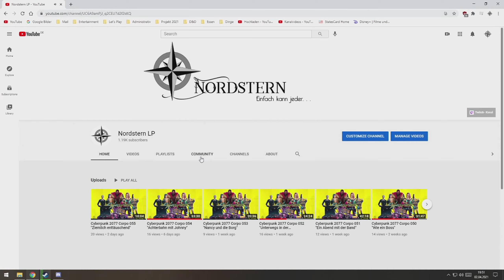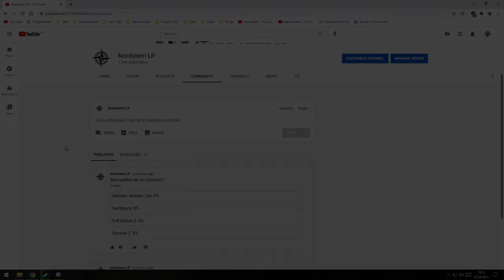Abstimmung Sommer 2021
Neue Abstimmung, funktioniert etwas anders als sonst,,,

Zur Auswahl stehen:
- Batman: Arkham City
- Northgard
- Evil Genius 2
- Division 2

Zur Abstimmung? Gut!
Durch die Tür, linke Reihe, jeder nur ein Kreuz